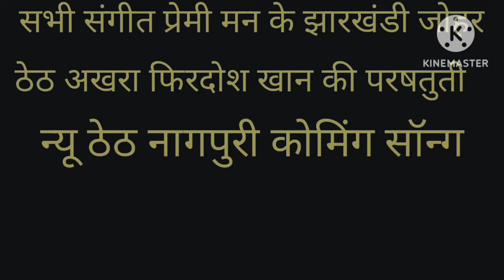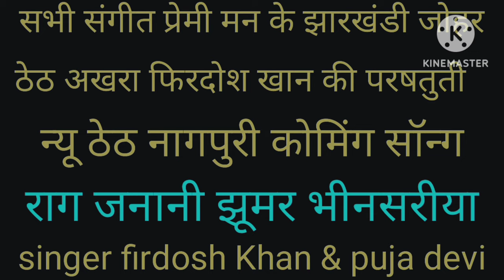जितिया झूमर बिनसरिया राउर के देखलो संगी janani jhoomar jitiya#singer firdosh Khan, jitiya new song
जितिया झूमर भीनसरीया लोक गीत न्यू ठेठ नागपुरी मेरे सभी दोस्तों एवं भाइयों ठेठ अखरा फिरदोस खान यूट्यूब चैनल को लाइक शेयर कमेंट करना ना भूले the thakra YouTube channel Mein Ek Se Badhkar Ek theth Nagpuri Raag रागिनी गीत अपलोड किया जाता है देखें और अच्छा लगे तो लाइक शेयर कमेंट करना ना भूले धन्यवाद झारखंडी जोहार